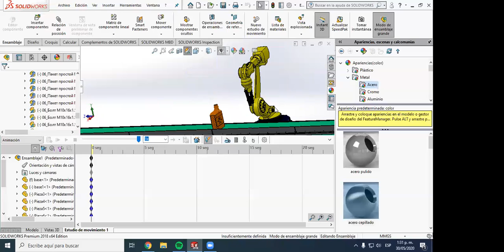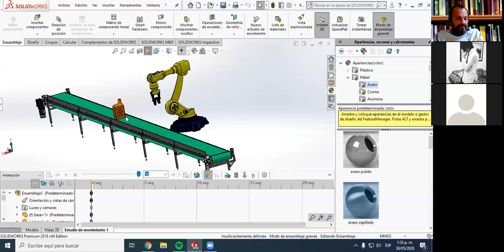20200530 Énfasis III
Clase sesión 16 Énfasis III. Fundación Centro Colombiano de Estudios Profesionales FCECEP. Cali